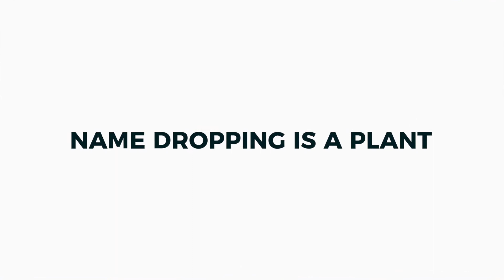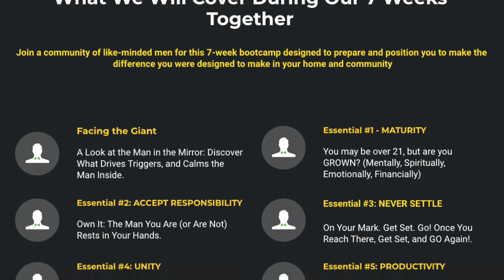If You're A Name Dropper, Here's What You Need To Know About Yourself.